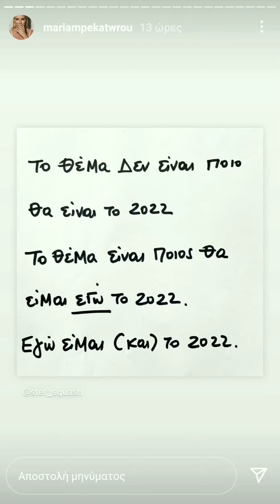Μαρία Μπεκατώρου: οι ευτυχισμένες στιγμές της για το 2021!